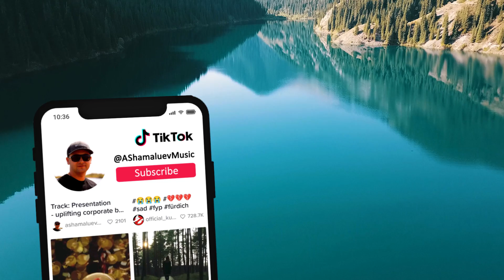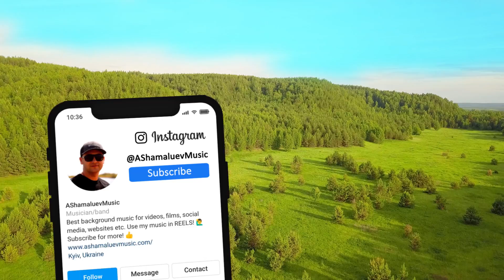Calm Relaxing Background Music For Videos, Yoga, Meditations - "Recovery" by AShamaluevMusic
Calm and Relaxing Ambient Background Music For Yoga and Meditations. Best background music for videos, meditations, yoga, spa, films, documentaries, podcasts, cinematic scenes, websites, social media, Linkedin, Facebook, Instagram, YouTube videos, Vimeo videos, for commercial projects etc.

🤩 You can FREE USE all my music tracks in your YouTube Shorts, TikTok videos, Facebook and Instagram Reels, Snapchat Stories.

Name Track: Recovery
Album Name: Place of Relaxation
Artist Name: AShamaluevMusic
Copytight Owner: Aleksandr Shamaluev
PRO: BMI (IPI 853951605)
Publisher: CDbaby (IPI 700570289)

Go listen my music on Spotify, Apple Music, YouTube, Amazon, Soundcloud, Deezer, Tidal, NetEase, Napster, Anghami, Bandcamp, Audius, etc. Look for me under this name @AShamaluevMusic

Here you can purchase a sync license for projects such as movies, video games, movie trailers, advertisements, television, radio, etc.

● Commercial Use: If you become my PREMIUM patron You won't have any copyright problems. You will receive a license file. You can create unlimited videos. You will be able to monetize your videos.

► What you can find here:
Background Music,
Instrumental Music,
Background Music For Videos,
Background Music For Meditation,
Relaxation Background Music,
Meditation Background Music